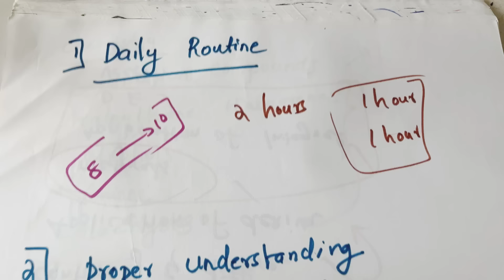Perfect Study Plan for Plustwo Students 🔥| ഇനി ഇങ്ങനെ പടിക്കു 💥| Study Timetable Plustwo 🔥plustwo